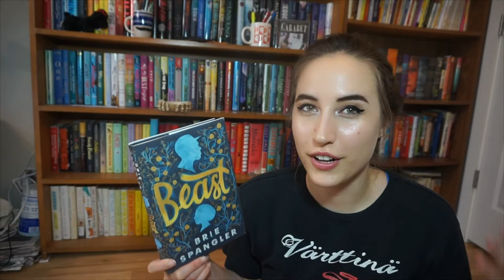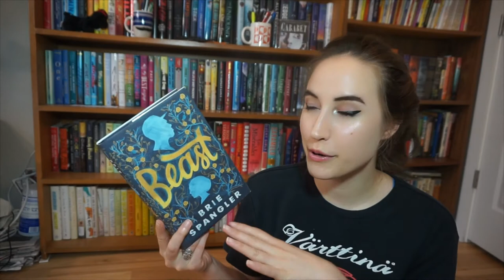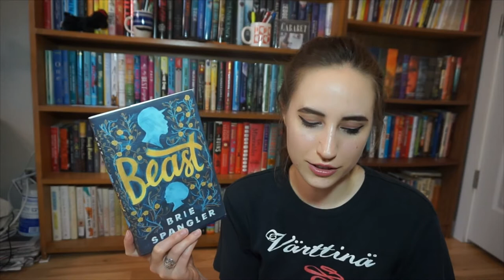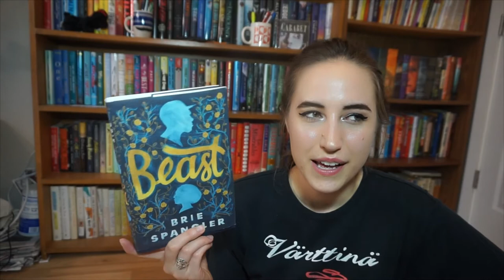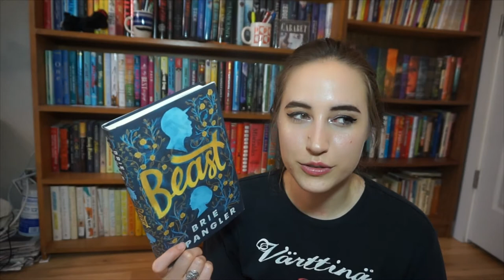More Recent Reads! [2019 books #45-49]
THE BOOKS:
To Night Owl From Dogfish by Meg Wolitzer and Holly Goldberg Sloan

amazon wishlist